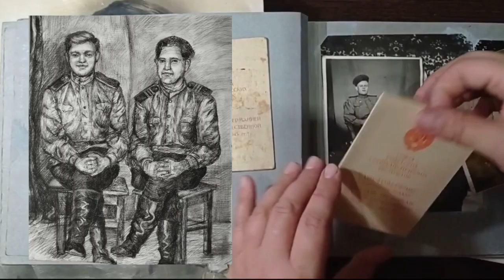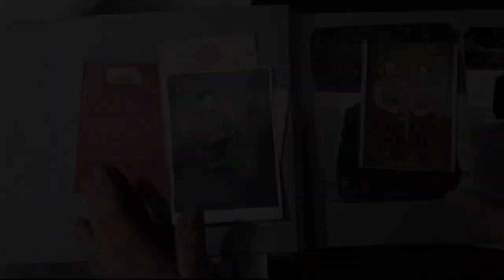НБЛ В Бийске прошел общероссийский патриотический конкурс "ПРОСТО ИСТОРИЯ"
Видео АГГПУ им. В.М. Шукшина